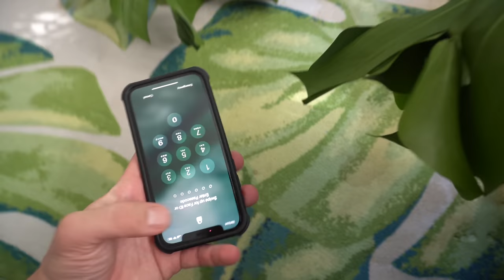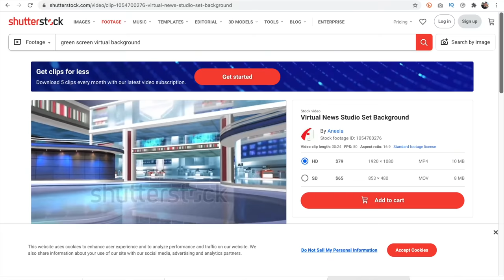This Tone-Deaf Soap Opera on "Christian Netflix" is SO BAD (PureFlix Hilton Head Island)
Today we are going back into my trusty PureFlix account (a.k.a. "Christian Netflix" for my first time watching the dramatic soap opera Hilton Head Island, starring Donna Mills of "Knotts Landing." Like other shows from this platform, it is SO BAD. Hilton Head features cheap green screen sets, racial tokenism, and generally tone deaf story elements throughout! Let's break it all down clip by clip.

MAILING ADDRESS:
Nick DiRamio
5419 Hollywood Blvd Ste C - # 430